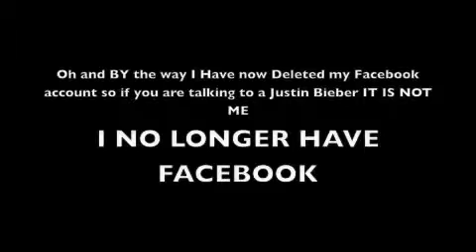Justin Bieber dancing to_Freeze_by T-Pain